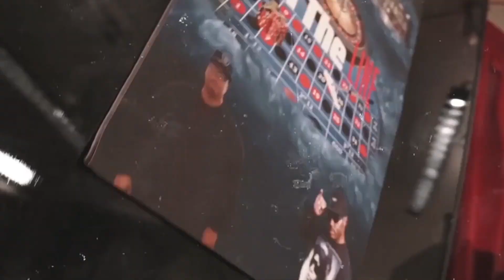Politrics 101: Don't Fall For The Same Tricks This Election Year | Presidential Vs Local Elections